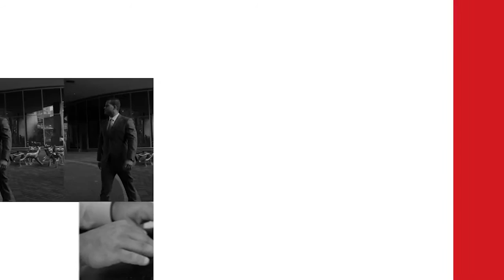Building Your Personal Brand to Market Your Business with Lee Heyward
Lee Heyward is a successful entrepreneur and image strategist. She is the Founder of The Prosperous Image, a consulting firm that helps elite service professionals curate a brand that gives them an edge in their industry. Lee is also the best-selling author of Simply Effortless Style and Strategically Suited.

Lee has over ten years of experience in brand building and image creation. From a young age, she has loved using clothing and style to help people feel their best and reach their goals.

Dressing for success isn’t just about the clothes you wear. As image strategist Lee Heyward says, it’s about aligning your style with where you want to go in life. So, how can you put an image together that reflects your individual goals and future achievements?

According to Lee, the way you dress is an essential part of growing your personal brand and your business. Dressing for success will not only make yourself feel confident, but it will also make others feel confident in you. That’s why she suggests curating an image that will help you make a good impression everywhere you go.

In this episode of The Guts and Glory Show, Luis Scott sits down with Lee Heyward, the Founder of The Prosperous Image, to talk about how to build your personal brand and grow your business. Lee explains why you should align your closet with where you want to go in life, her strategies for identifying your individual style, and the importance of dressing for success even while working from home.

Co-founded by Luis Scott and Seth Bader of Bader Scott Injury Lawyers, 8 Figure Firm helps transform your law firm into a 7-figure or even 8-figure firm.

After their own law firm scaled from $3.5 million in revenues to $30 million per year in revenues in just two years, Luis and Seth started the 8 Figure Firm to share their strategies and help other law firms achieve exponential growth.

to receive a consult call and start scaling your business today.